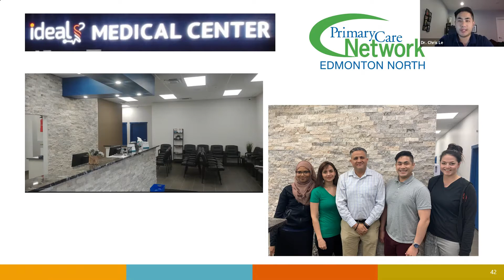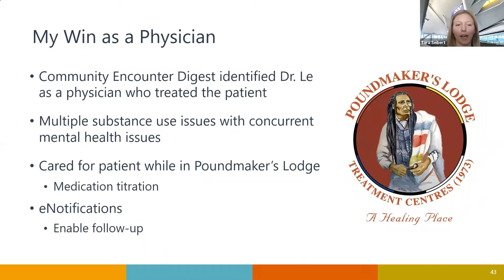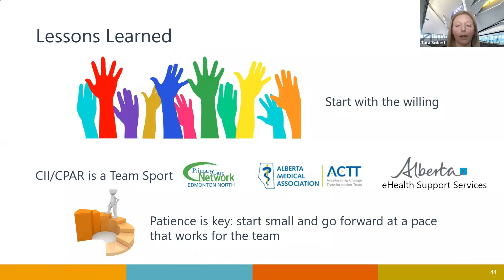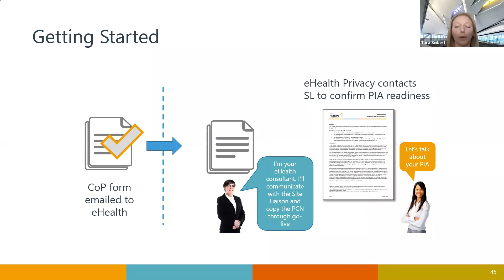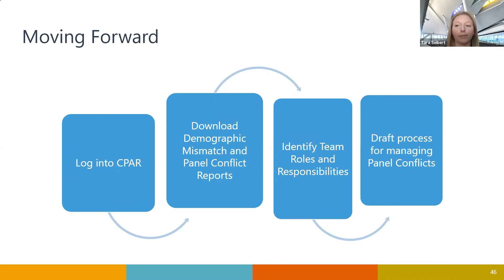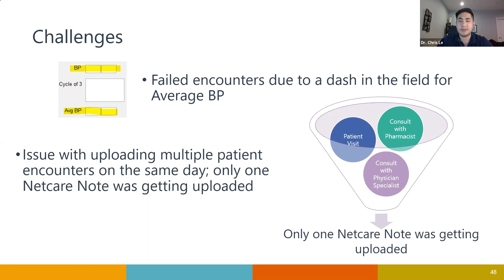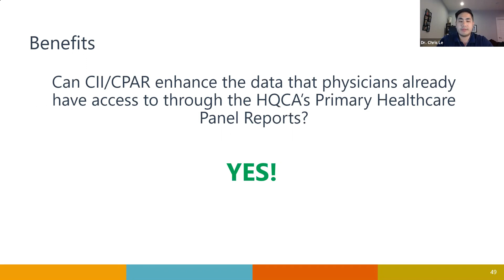CII CPAR Experience with Dr. Chris Le